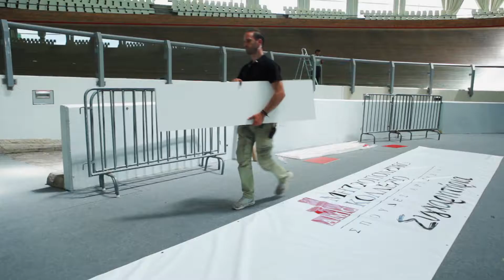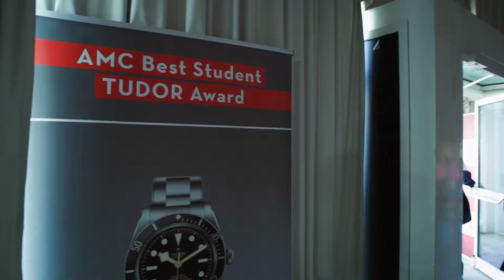Multitools - AMC Αποφοίτηση Making of (10/05/2017)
Η Multitools ανέλαβε την παραγωγή της ετήσιας Τελετής Αποφοίτησης του Μητροπολιτικού Κολλεγίου, στο Ολυμπιακό Ποδηλατοδρόμιο στο Μαρούσι, παρουσία περισσοτέρων των 3500 ατόμων. Stage construction, sound & light design, AV support, show με ποδηλατική ομάδα.